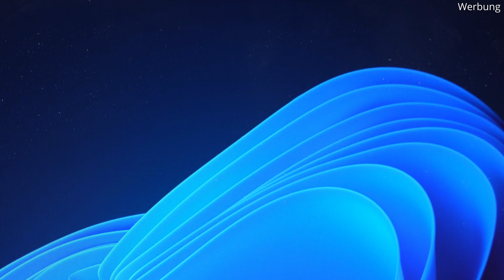Elgato Facecam MK.2 im Test - Die beste (Streaming-)Webcam für 150 Euro jetzt noch besser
Elgatos Facecam hat ein Update erhalten. Mit der neuen MK.2 gibt es nicht nur ein aufgebessertes Design, auch hinsichtlich der Bildqualität und der Features hat sich hier einiges getan. Was die MK.2 anders macht und wie sie performt, das erfahrt ihr wie immer hier!